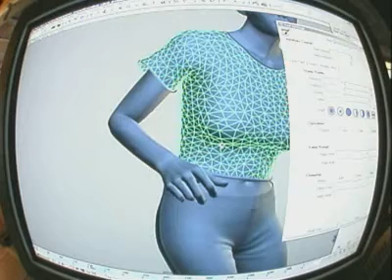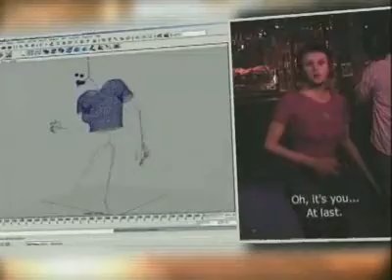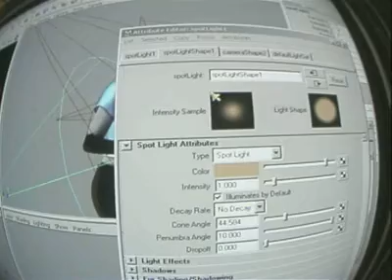Alias Wavefront Maya Promo - ATTITUDE STUDIO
Old Maya promotional video, when it belonged to aliaswavefront